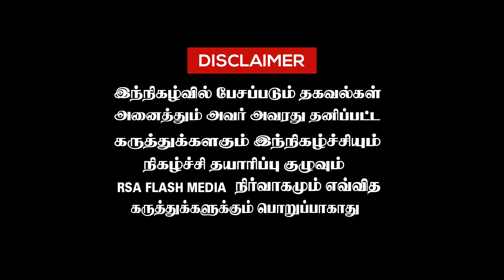கேப்டன் மரணத்திற்கு பிறகு பார்த்த சம்பவம் | மோகன் சி லாசரஸ்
தமிழில் இன்றய தகவல் , அரசியல் தகவல்,  ஆலய தகவல் ,      ஆன்மிக தகவல் ,
பொழுது போக்கு தகவல் , சினிமாத்துறை சார்ந்த தகவல் .
Today's information about Political News Information , Temple Information , Spiritual Information, Entertainment Information and Tamil cinema Information
The channel covers.